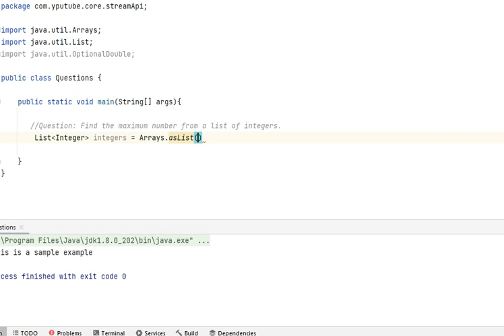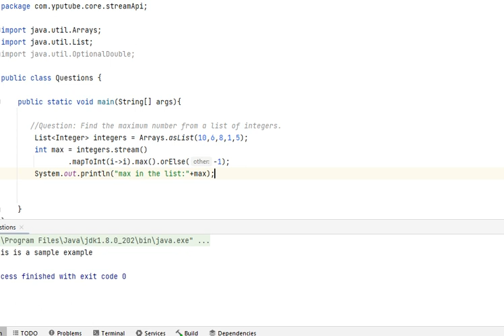Java 8 stream API: Find the maximum number from a list of integers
Question: Find the maximum number from a list of integers.